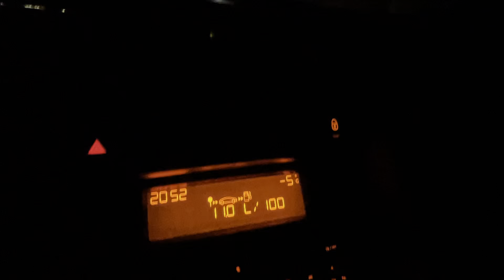Road ❄️🥶 Russia snow winter🌡-3 12.03.2023 20:50 Magnitogorsk -5